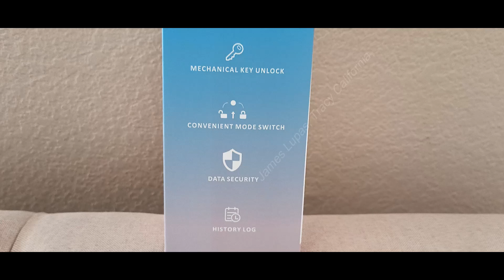fingerprint door knob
Upgraded primary entrance knob with a cutting edge biometric fingerprint activated knob for enhanced safety measures.